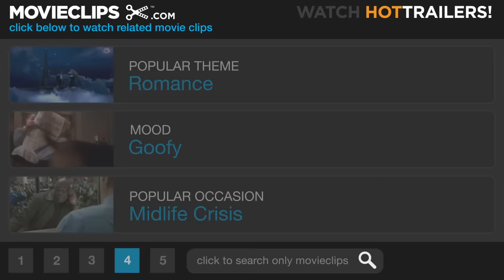Austin Powers in Goldmember (5/5) Movie CLIP - Nice To Mole You (2002) HD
CLIP DESCRIPTION:
Austin (Mike Myers) and Foxxy (Beyoncé Knowles) meet Number Three (Fred Savage) and his mole.

FILM DESCRIPTION:
Mike Myers' phenomenally successful spy spoof gains a few more characters, a slew of celebrity cameos, and even more free-associative laughs in this third installment of the popular franchise. Austin Powers in Goldmember continues the exploits of the swinging-'60s leftover, who, as the film opens, is busy critiquing a big-budget Hollywood production of his life story, replete with a 20-million-dollar star in the lead role and a slew of John Woo-style action scenes. But not far from the soundstage lurks arch nemesis Dr. Evil (Myers), who has opened up a talent agency representing some of the industry's biggest stars -- all the while channeling their profits into a diabolical world-destruction plan with the unfortunate code name Preparation H. Dr. Evil presents a distraction to Austin by kidnapping his similarly swingin' father, Nigel Powers, and transporting him back in time to 1975. Travelling there to save his father -- and in turn win back his dad's sometimes-errant affection -- Austin comes across the alluring superspy Foxxy Cleopatra (Beyonce Knowles). The three of them travel back to the present day, where they join forces to battle Dr. Evil and his posse of nefarious evil-doers, including the trusty clone Mini-Me (Verne Troyer); his snotty son, Scott (Seth Green); the inimitable Fat Bastard (Myers); and the eponymous new addition to the fold: the epidermis-obsessed, precious-metal-fortified Dutchman called Goldmember (Myers).

CREDITS:
Cast: Mike Myers, Fred Savage, Michael York, Beyoncé Knowles
Director: Jay Roach
Producers: Katherine E. Beyda, Richard Brener, Toby Emmerich, John S. Lyons, Eric McLeod, Demi Moore, Mike Myers, Marco Schnabel, Gregg Taylor, Jennifer Todd, Suzanne Todd
Screenwriters: Mike Myers, Michael McCullers